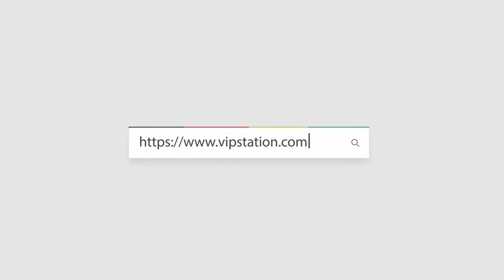HERMES 愛馬仕 bag BIRKIN 30 S4 藍色 TOGO 金扣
Product Info Page (Hong Kong Shop Tax-Free):
WeChat: vip63908328